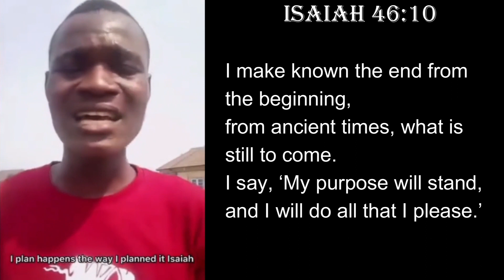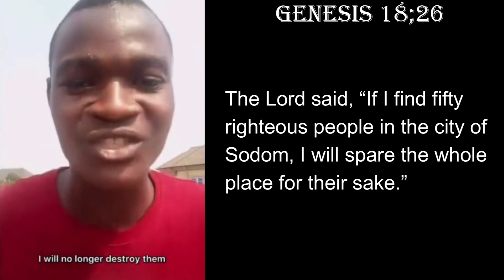Powerful Biblical Stories That Requires An Explanation